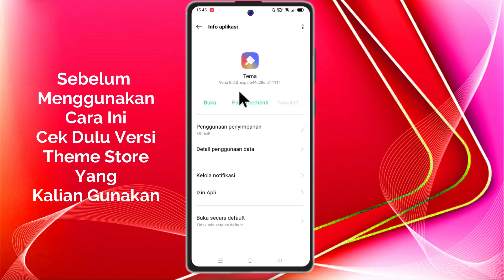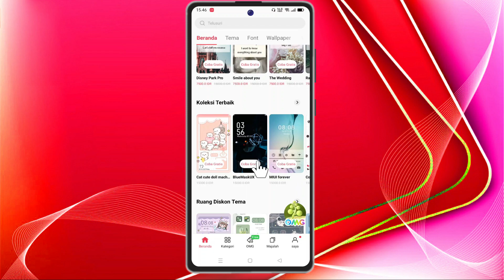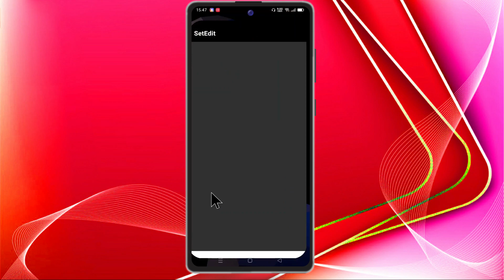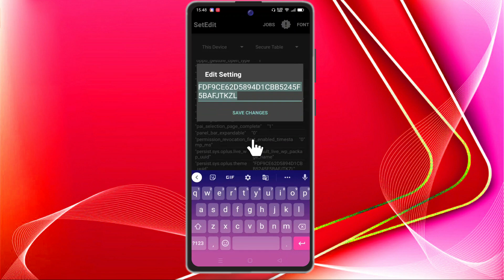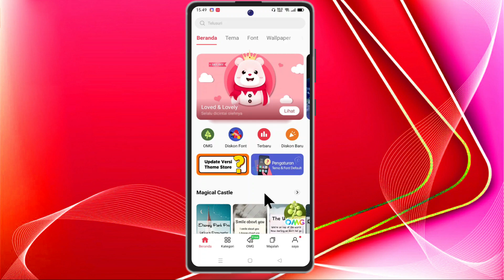Cara Tema Berbayar Jadi Gratis Oppo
Berikut ini kami jelaskan Cara Tema Berbayar Jadi Gratis Oppo menggunakan theme store 8.2.0,agar tema yang berbayar di theme store oppo versi 8 2 0 bisa menjadi gratis kalian harus mengikuti cara yang sudah mimin jelaskan diatas,untuk oppo A3s dan juga opp A5s bisa menggunakan cara menjadikan tema berbayar tersebut jadi gratis